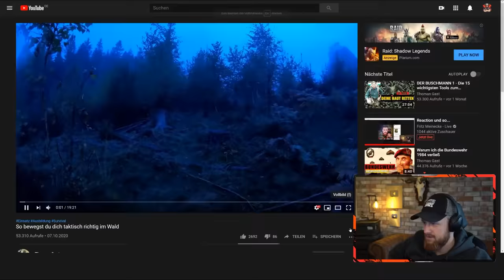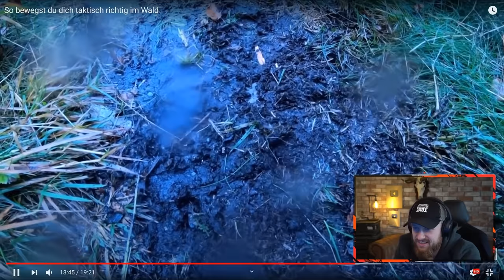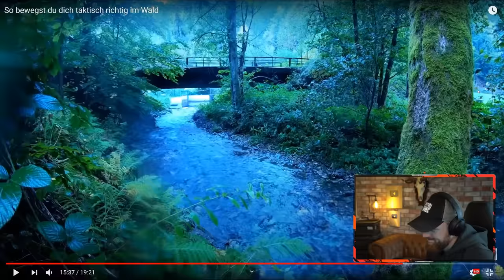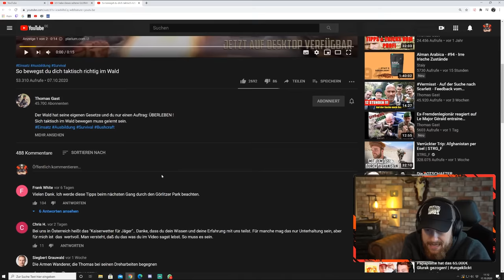Taktisch im Wald bewegen | Fritz Meinecke reagiert auf Ex-Legionär Thomas Gast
Taktisch richtig im Wald bewegen | Fritz Meinecke reagiert auf Ex-Legionär Thomas Gast